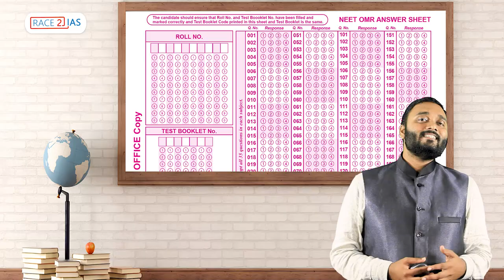Win trip to New Delhi and prizes worth Rs. 10 lakh with RACE2IAS Model Civil Service Exam Edition 7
RACE2IAS Model Civil Service Exam is India’s only exam of its kind available for students from Class 6 to know their aptitude to become a Civil Service Officer. Anyone from Class 6 and above can register for the exam. Launched in 2017, RACE2IAS Exam offers students the best national platform to compete and helps students identify their level to prepare in advance. An exam which has no parallels in the country gives students a unique opportunity to deal with questions set on the IAS exam pattern at a young age. The age-appropriate questions prepared by serving/retired Civil Servants provide students a real taste of the exam. Winners of the Mains exam get a chance to meet eminent Civil Servants in the final round of Personality Test.

Thrilling Three Levels of Challenge:

Preliminary

Mains

Personality Test

Two Categories:

Category 1: Class 6 to 9

Category 2: Class 10 and above

Grand Prizes Worth Rupees 1 Million

Top performers in each category will win exciting prizes and scholarships and exclusive trip to India's Capital:
First 5 rank holders students across both categories win a captivating 4-day trip to the heart of the nation, New Delhi.

Explore historical landmarks, experience governance in action, and be inspired by the nation's heritage.

Registration Fee
Rs.999/- including GST (Kerala)
Rs. 1499/- including GST (Outside Kerala)

Call / WhatsApp
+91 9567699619 for more details

Please Note: This is a Model Civil Service Exam for School – College students. RACE2IAS is not obliged to provide anything other than the above-mentioned prizes.